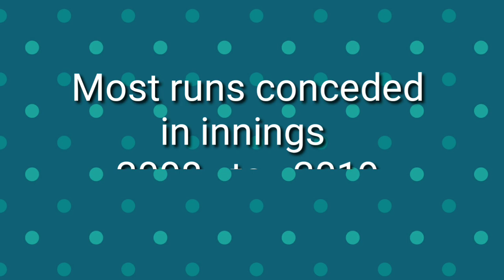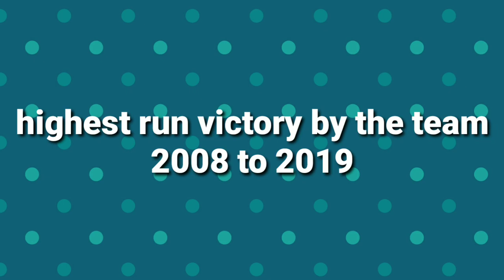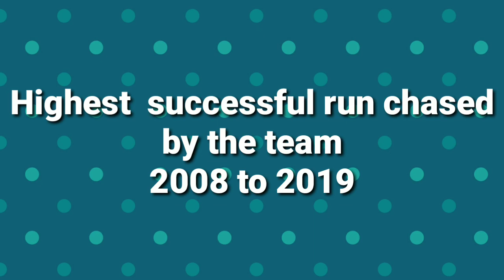IPL 2021 | IPL Records In 12 Years | IPL Most Runs | Best Bowling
IPL Top Records | IPL Records In 12 Years | IPL Records | IPL Most Runs

Royal challengers Bangalore has scored the highest runs in a match with an astounding score of 263-5 against Pune Warriors India in 2013

Queries Solved
1) Most Wickets
2) Most Runs
3) Highest partnerships
4) Most sixes
5) Fastest Fifty And Century
6) Fastest ball